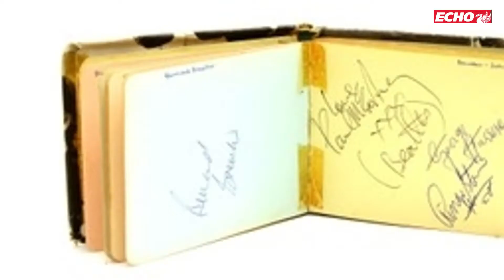All-star Beatles Autograph Book for Sale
You can get your hands on an all-star autograph book this month! An autograph book containing signatures from many big names is set to be sold, it includes signatures from three of the Beatles.